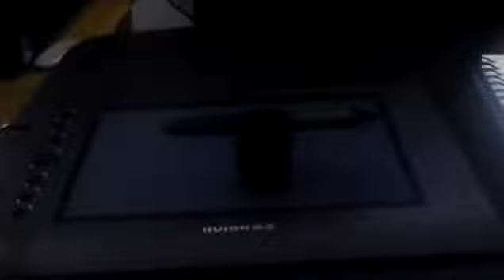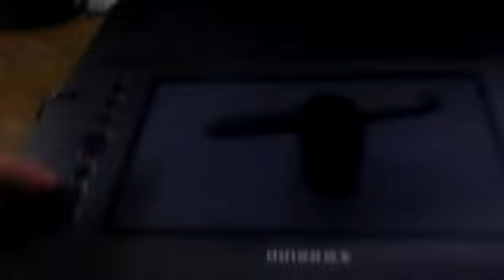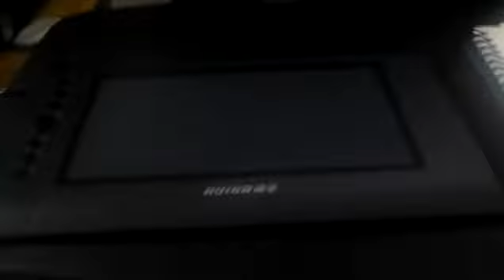Huion H610 graphic tablet review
Purchase Link;
US Amazon
UK Amazon
CA Amazon